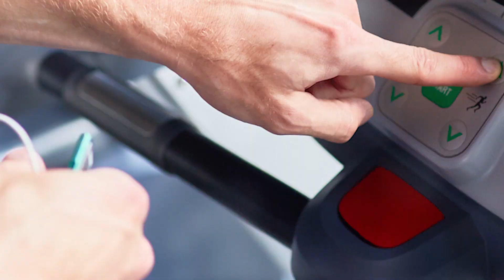Aktywny Senior w domu - zestaw treningowy A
Regularna aktywność fizyczna w widoczny sposób poprawia jakość życia Seniorów. Ruch nie tylko ma wpływ na lepszą pracę mięśni, ale też dodaje energii i polepsza samopoczucie. Dlatego jako Adamed dla Seniora postanowiliśmy przygotować dla Osób Starszych zestawy ćwiczeń, które z łatwością mogą wykonać w domu.

Od czterech lat „Adamed dla Seniora” jest partnerem największych wydarzeń senioralnych w Polsce w tym m.in. Parady Seniora i Pikniku Pokoleń w Warszawie, Dnia Uniwersytetów III Wieku na warszawskim Torze Służewiec czy Pikniku Pro Seniore na warszawskim Ursynowie. W 2019 roku wydarzenia, które odbyły się pod patronatem „Adamed dla Seniora” zgromadziły ponad 19 tys. Seniorów. W ich trakcie, w ramach specjalnej strefy programu uczestnicy mogli skorzystać z badań profilaktycznych m.in. pomiaru ciśnienia i poziomu glukozy, badania kostka-ramię, spirometrii oraz konsultacji z lekarzem pulmonologiem i chirurgiem naczyniowym. Dodatkowo Adamed organizuje treningi nordic walking oraz indywidualne konsultacje z profesjonalnymi trenerami.